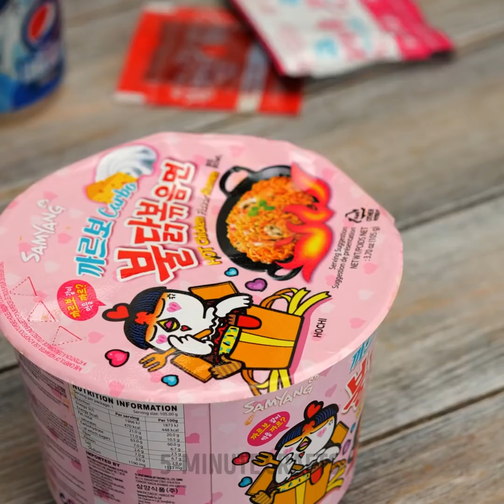37 RANDOM HACKS for common problems by 5-minute crafts MEN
Timestamps:
0:08 How to eat noodles
0:30 Wax napkin idea
0:52 How to clean with a balloon
1:25 Cake hack
1:51 Foil tea bag
2:20 How to clean oily stain
3:07 Chip bag idea